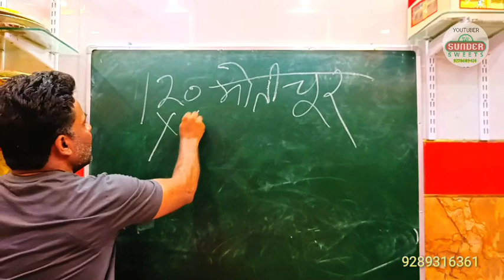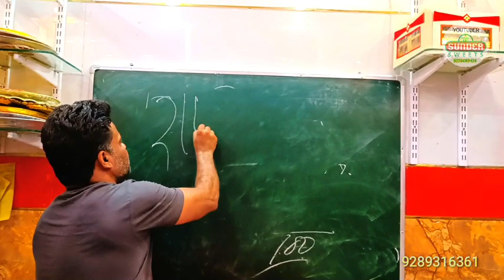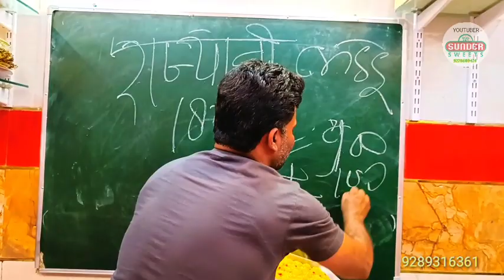₹2000 की फैंसी टोकरी ₹500 में खरीदे | डिमांड सबसे ज्यादा शादी में फैंसी | Indian wedding in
fancy wedding box
fancy wedding bun
fancy bedsheet for wedding
fancy bazar wedding collection
big fancy wedding
beautiful fancy wedding
collection
wedding fancy dress
wedding fancy jewellery
wedding fancy items
wedding fancy dress design
wedding fancy saree collection
2023
wedding fancy ornaments
2021
wedding dance
wedding fancy dresses
dupatta

wedding fancy jewellery
wedding songs
wedding dance
wedding plazo suit
wedding dance performance
wedding fancy items
wedding video
wedding mashup
tokri
tokri banane ka tarika
tokri tokri
tokri design
tokri na lagna
tokri nu shaak
tokri mein so rahe the
tokri chaat recipe

डिमांड सबसे ज्यादा | नमकीन का बिजनेस करें | 2500 रुपए रोज कमाए | बिना पैसे शुरू होगा होगा

इंडिया में तहलका मचाएंगे तेजू भाई | cm से मिल चुके है pm से कब मिलेंगे teju भाई

बेकरी बिजनेस कैसे करें | लाखों रुपए कमाने का मौका | बेकरी बिजनेस के लिए जरूरी पॉइंट

द्वारका में बिजनेस करे | कम पैसे लगाकर लाखों रुपए कमाए

all products business wholesaling |बिजनेस के लिए होलसेल में प्रोडक्ट खरीदे | प्रोडक्ट मिलते हैं

बिजनेस घर से शुरू करें | बेचकर पैसा कमाए

तुम जैसा सोचोगे वैसा ही बनोगे | by Sandeep Maheshwari

घर से शुरू करें बेकरी बिजनेस | rusk,Pizza cake,bakery biscuit सब बनेगा | bakery business idea

YouTube बिजनेस है | youtube से लाखों रुपए कमाए | किस कैटेगरी पर काम करे

business kaise karenge | बिजनेस कैसे करेंगे | ₹160 का product  ₹250 का बेचें

wedding box खरीदे केवल ₹30 मे | 1500 रुपए से शुरू करें कम competition वाला बिजनेस |10 ऑर्डर मेंकमाए

unique बिजनेस करोड़ों की मार्केट कैसे करे |बड़ी मार्केट में बिजनेस करे | low invest कमाई लाखों रुपए

नमकीन बिस्कुट का बिजनेस कैसे करे | यह समान और रख ले | नमकीन बिस्कुट के साथ और बेचकर लाखों रुपए

घर बैठे शुरू करें यह बिजनेस होगी अंधाधुंध कमाई | top business idea|Supply करके 5000rs रोज कमाए

doston aaj ki is video mein maine aapko ko business grow karne ki ek tric ke bare mein bataya hai aapko business kisi bhi praakar ka grow krna hai aap mere channel per  video dekhkar Apne business ko grow kar sakte hain ya bada business kr sakte hain business
ke new Idea bhi le s

MY ADDRESS-_OFFICE WELCOME 🙏🙏🙏🙏🙏🙏🙏🙏🙏🙏🙏🙏🙏🙏🙏🙏🙏

k1/149 Mohan garden pipal wala road near Gagan Bharti school Uttam Nagar New Delhi 1100 59

biscuit kaise banaen
biscuit wholesale rate
biscuit factory
businessman

small business idea at home
small business idea 2022
small business idea for

investmnent
profitable business ideas
malayalam
profitable business ideas in india

ghar se shuru hone
business
ghar se shuru karne wale kam
ghar se shuru hone wale ladki
biscuit factory
biscuit full movie
biscuit for baby 6 months in india
biscuit factory kaise khole
biscuit for baby 1 year old
biscuit factory mein kaise banta
hai
biscuit factory packing
biscuit full movie tamil
biscuit for baby
biscuit for baby 8 months
bakery business
bakery business plan
bakery business in tamil

on demand printing business
on  exam nios 2023wedding box खरीदे केवल ₹30 मे | 1500 रुपए से शुरू करें कम competition वाला बिजनेस
WATCH FOR VEDIO THUNKS

SUNIL RATHORE

      FROM

SUNDAR SWEETS
DELHI  INDIA
THANK YOU FOR WATCH